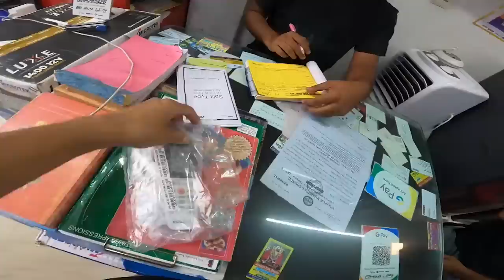Nok Ni Bata Manui Kwtal Pai Lai Fai Mani 😁